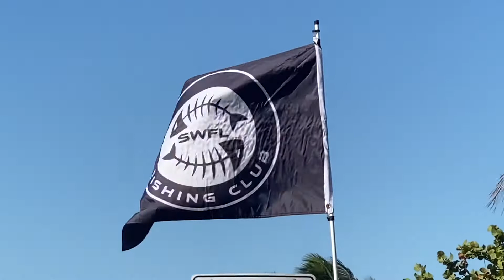2022 SWFL FISHING CLUB & CCA Beach Clean Up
The Southwest Florida Fishing Club and the Coastal Conservation Association of Florida partnered to clean up one of beautiful beaches! The Sanibel Causeway beach was our location to clean up and SWFL FISHING Club enjoyed a lunch and raffle prizes after collecting a truck load of trash!! Special thanks to Calusa Dive Club for joining us to clean up the shoreline!